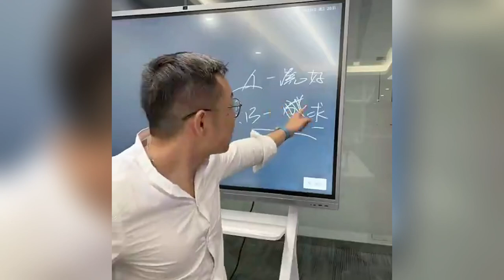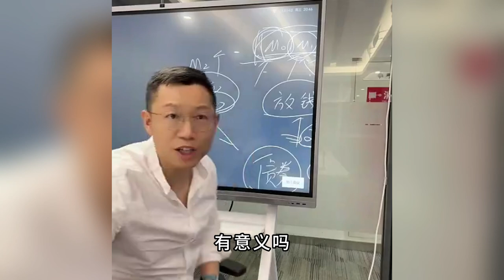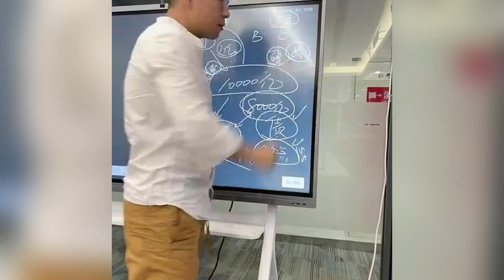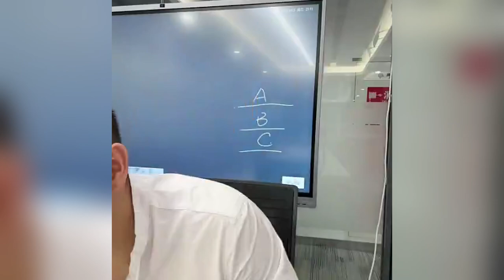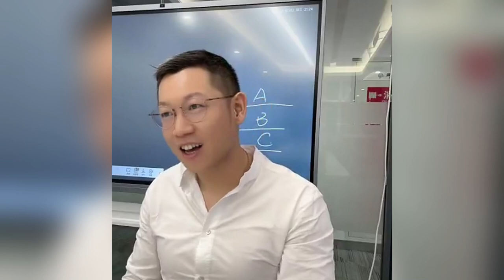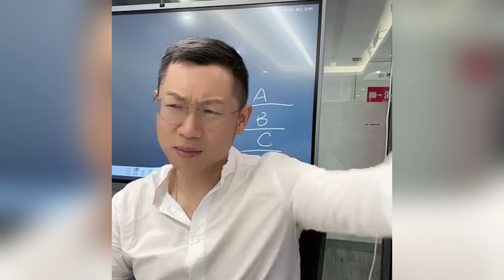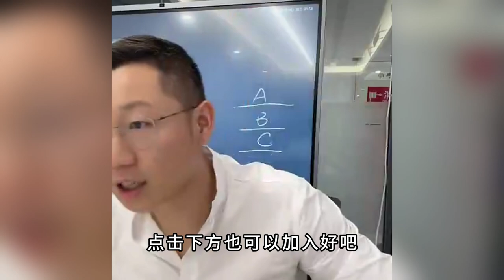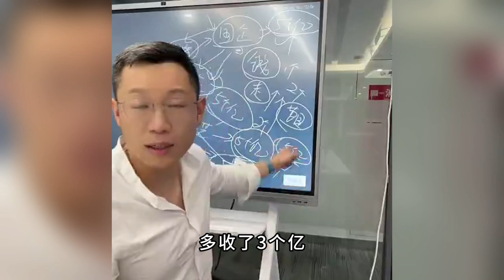从历史到债券：我们真的看懂了财富与资本的游戏吗？